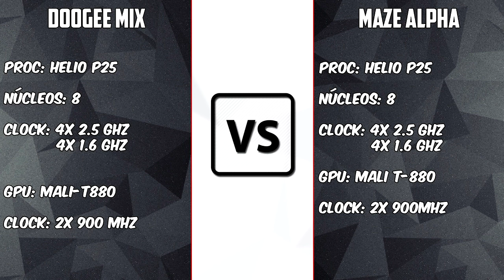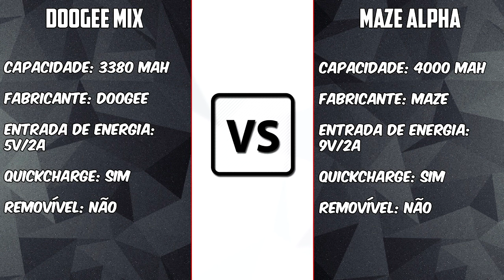Doogee Mix vs Maze Alpha [COMPARATIVO] Menos borda, mais desempenho?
Links:
Doogee Mix:
banggood: